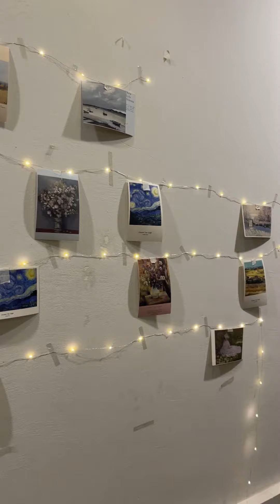Phần 1: chuyện học hành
📍 SALE LỚN CUỐI NĂM II
Cơ hội sale lớn cho dịp cuối năm, hàng loạt các mẫu sofa giường, ghế thư giãn, nội thất tre,... lên sàn với giá bất ngờ.

𝐑𝐎𝐘𝐀𝐋 𝐃𝐄𝐂𝐎𝐑 - NỘI THẤT THÔNG MINH
🏡 Địa chỉ:
CS1: Số 5 Ngõ 111 Phan Trọng Tuệ, Thanh Trì, Hà Nội.
CS2: QL1A, An Phú Đông 10, Quận 12, TP HCM.